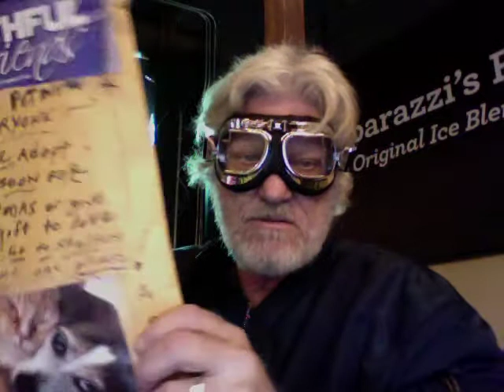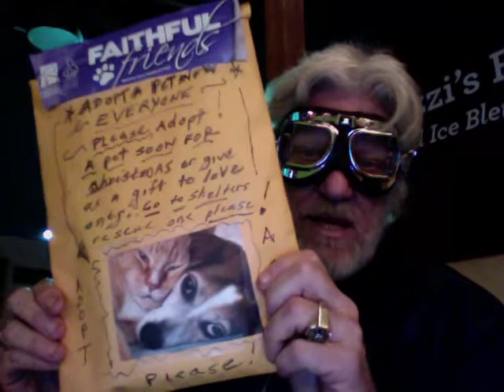denniswoodruff on paper plates